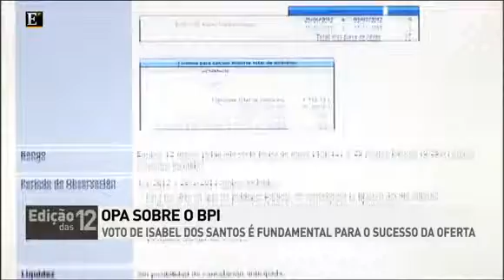Angola pesou 70% nos resultados do BPI na última década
Nos últimos 10 anos Angola rendeu 900 milhões de euros ao BPI, mas futuro da relação é agora uma incógnita. .